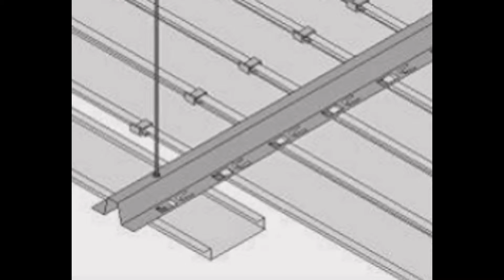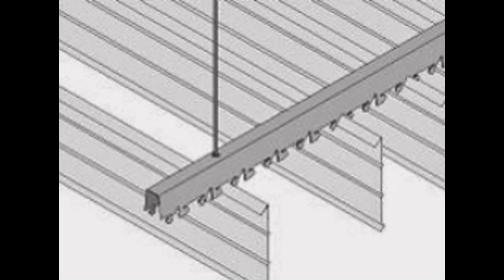Techos de aluminio en Manresa - Techos de aluminio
Techos de aluminio en Manresa. Tlf. 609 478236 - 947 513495. Techos Aranda fabrica falsos techos de aluminio para su uso en su uso en cocinas, baños, balcones, oficinas.